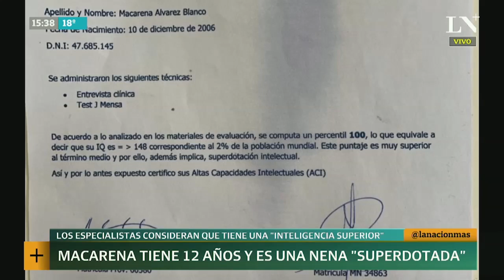Macarena tiene 12 años y es una nena "superdotada"